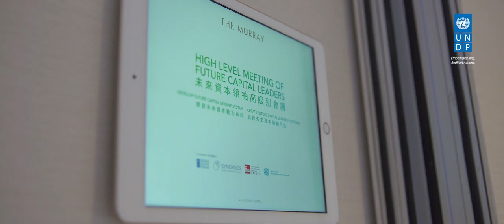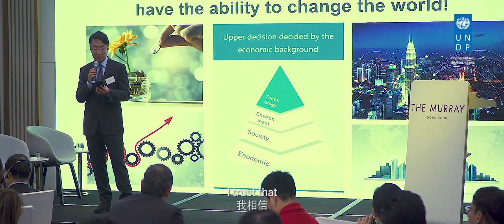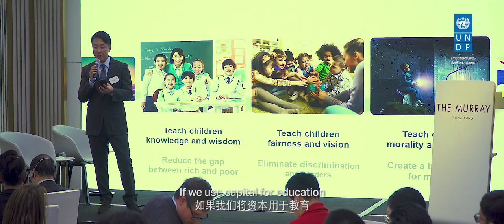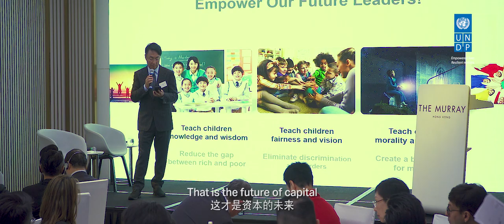Future Capital Leaders - Keynote by Dr. Peter Lee Ka Kit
Dr. Peter Lee Ka Kit, the Vice Chairman of Henderson Land Group, renowned business leader and a philanthropist, delivered a keynote speech at the High-Level Meeting of Future Capital Leaders. March 2019, Hong Kong.